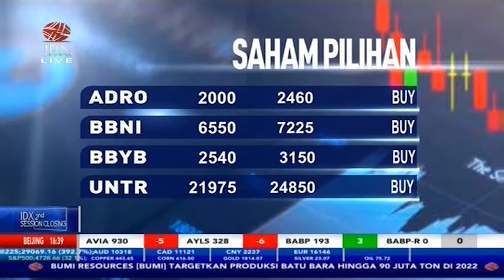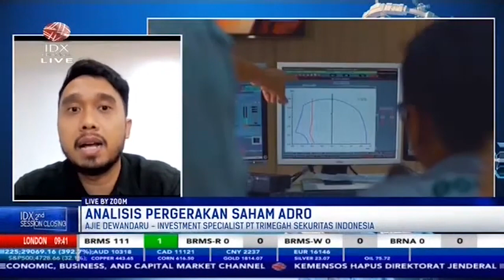INVESTOR! CEK SAHAM CUAN PILIHAN INVESTOR INI (ADRO, BBNI, BBYB, UNTR)